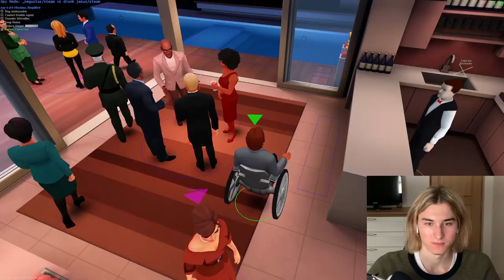Tokie bazonkai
Fervis , Kiunis , Domanautas , Domantas , Ervinas , Ervis